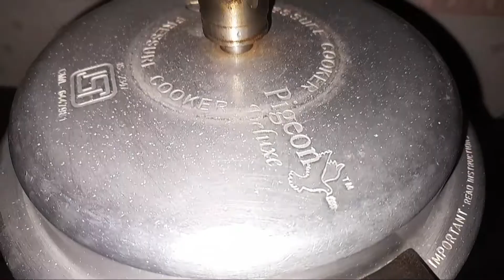Raw papaya jam using 3 ingredients എളുപ്പത്തിലൊരു പച്ച പപ്പായ ജാം /കപ്പളങ്ങ/ ഓമക്ക